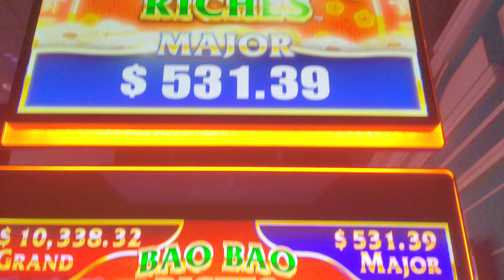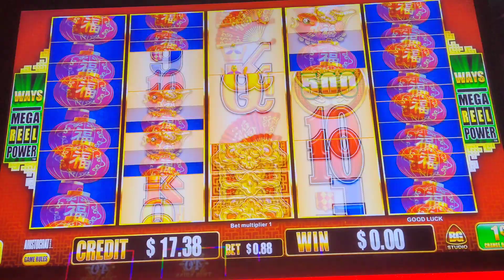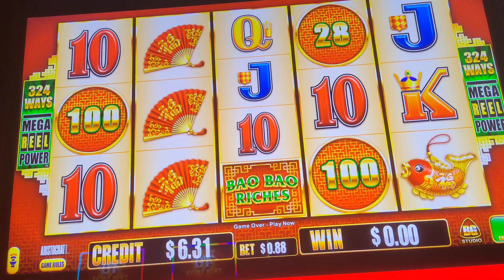BAO BAO Riches!!!